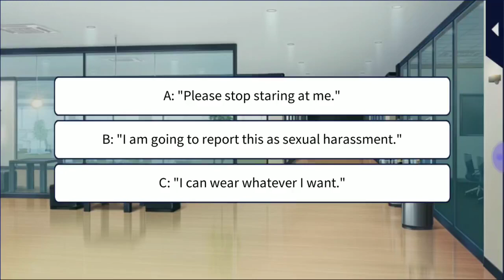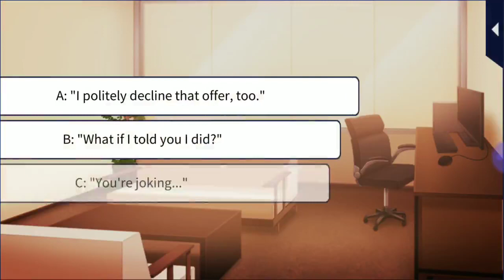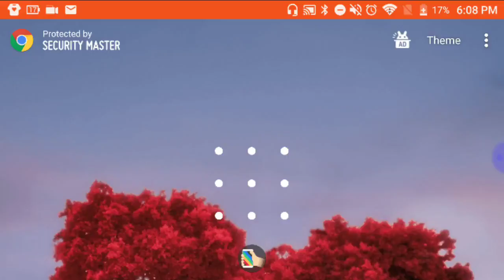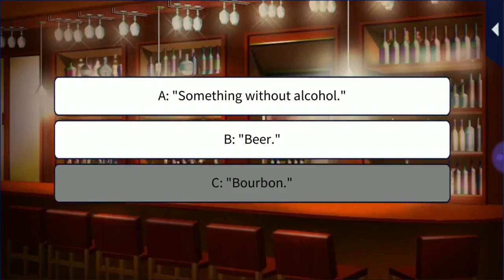Main story Yukihisa ep6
The music and the video does no belong to my goal 200  subscribers help me achieve it